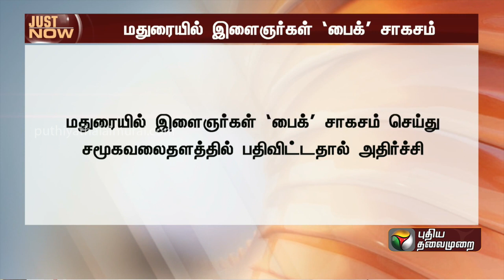BREAKING | இளைஞர்கள் 'Bike Stunt' செய்து சமூகவலைத்தளத்தில் பதிவிட்டதால் அதிர்ச்சி | Madurai | PTT